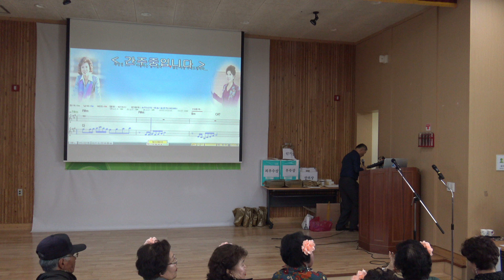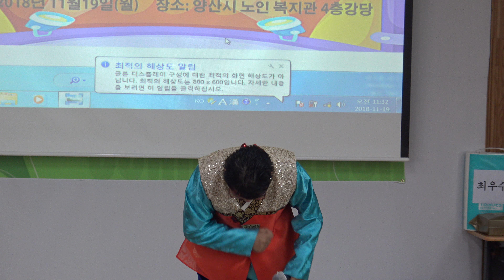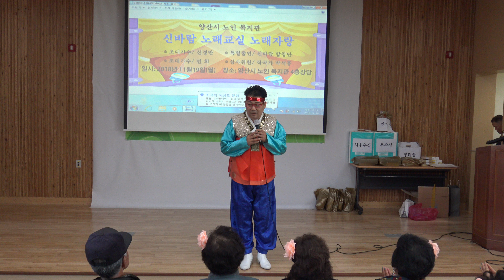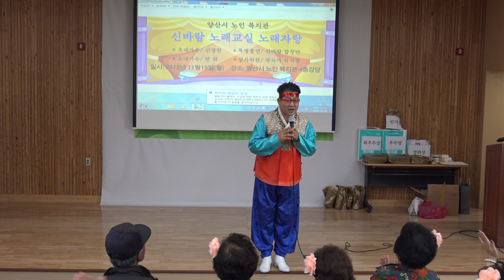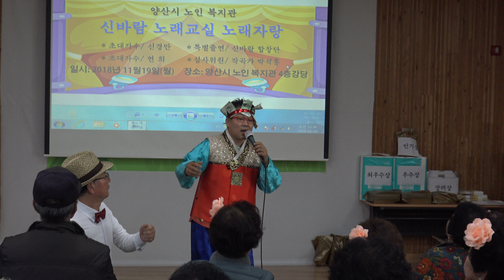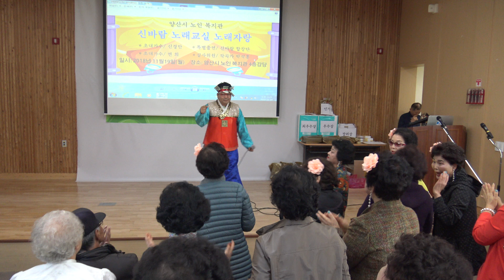초대가수 신경만 꿈이어라 외 메들리/신바람노래교실 노래자랑(양산시)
신바람노래교실 노래자랑(양산시) 신바람합창단 단장 최경희
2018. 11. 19(월) 오전 10시~12시
양산시 노인복지관 4층 대강당
초대가수:가수 신경만.가수 연희.
특별출연:신바람합창단
심사위원:작곡가 박석홍. 가수 연희
C2862